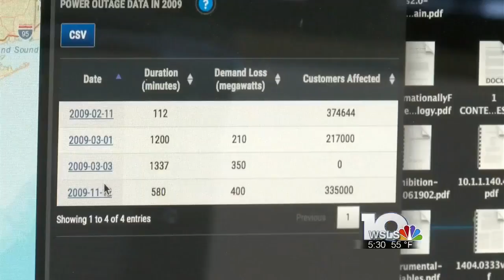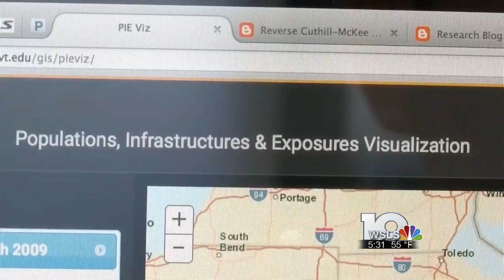Virginia Tech designs emergency weather app to fight climate change